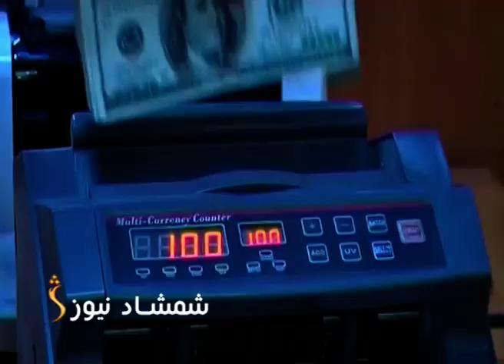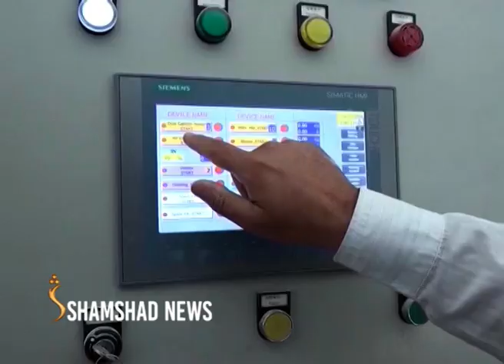7 P.M. News| د شمشاد نیوز د اوو بجو خبري ټولګه 25.01.2022